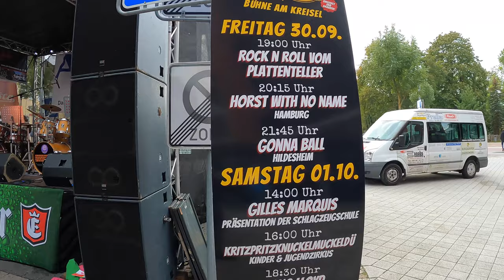Oktobermarkt Burgdorf/street festival Germany 2022 4K